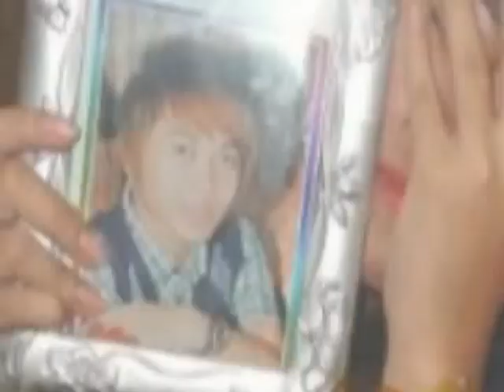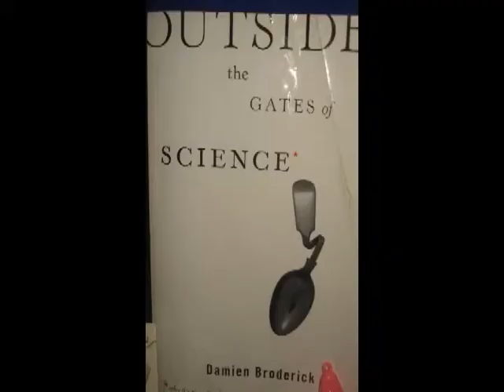Harlem's 18th Birthday Part 2